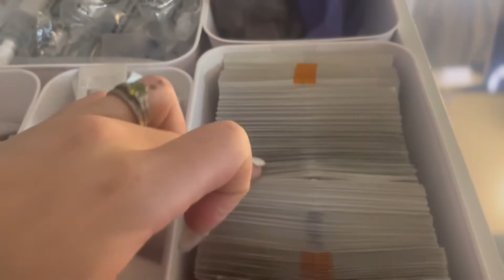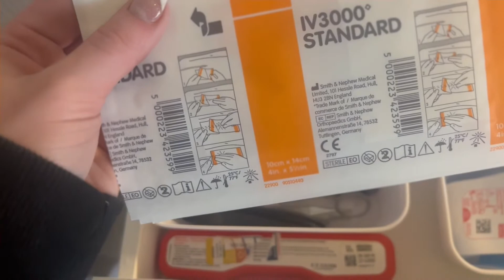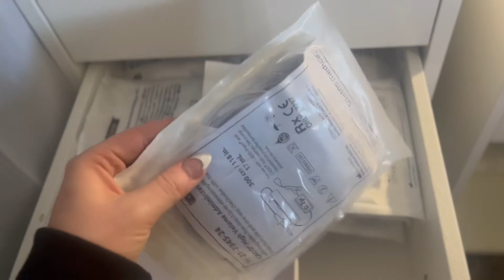Medical Storage Tour! Central Line supplies | IKEA Alex Dresser 🤍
If you found our video interesting please share with friends! 🤍

SOCIAL MEDIA 🤍